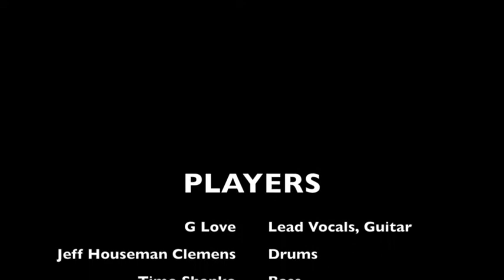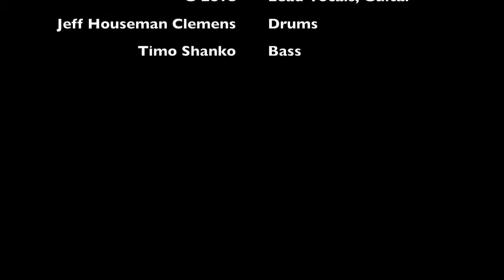Come Up Man- G. Love & Special Sauce- Featuring Jeffrey Clemens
Drummer Jeffrey Clemens is featured in this video of Come Up Man taken July 2013 at the Comcast Center in Mansfield, MA during sound check.